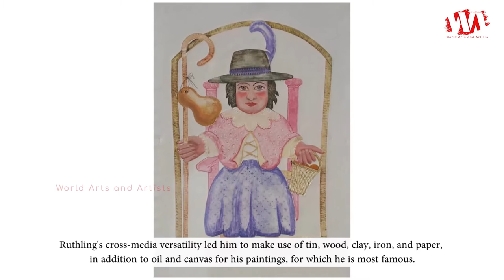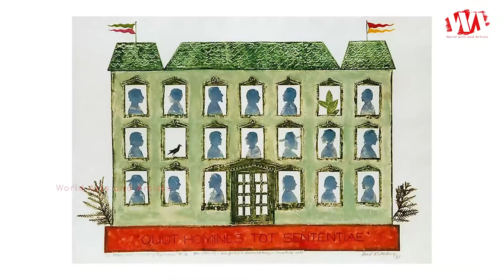Artist Ford Ruthling | Mexican Pottery | Painting | WAA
Ford Ruthling was born on 1933, died 2015. Ruthling studied art at the University of New Mexico with Randall Davey. After a lengthy tour of duty in the military, Ruthling became the curator of exhibitions at the Museum of International Folk Art under Alexander Girard.

In 1977 the United States Government commissioned Ruthling to design a set of postage stamps featuring historic New Mexican pottery. The commemorative stamps, which are similar to his oil paintings, made a piece of New Mexico art history accessible to an entire nation.

The curious ways in which the natural world's beings combined and recombined led Ruthling to create images with a kind of subtle humor. They also taught him to utilize many media in what he made. Ruthling's cross-media versatility led him to make use of tin, wood, clay, iron, and paper, in addition to oil and canvas for his paintings, for which he is most famous.